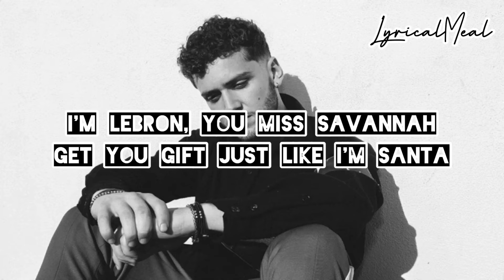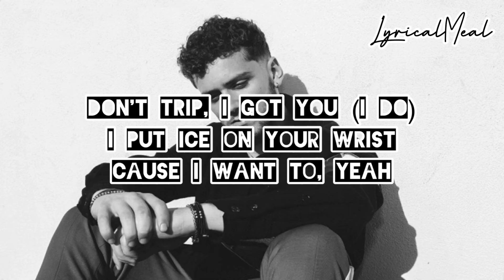BAZZI - I Got You (lyrics video)